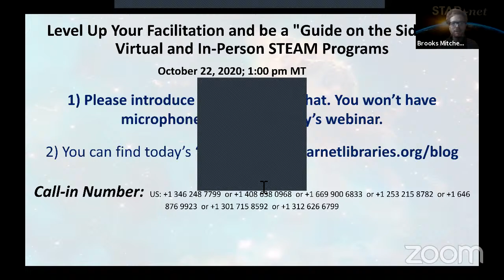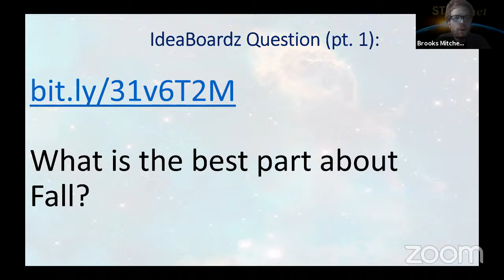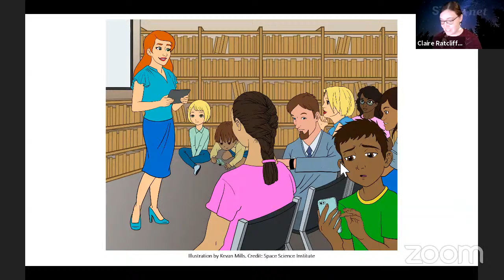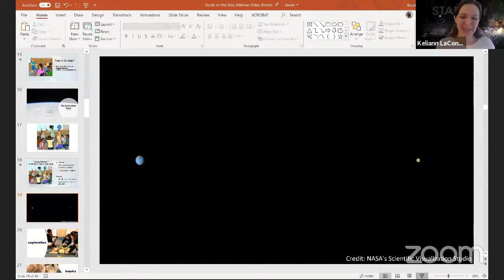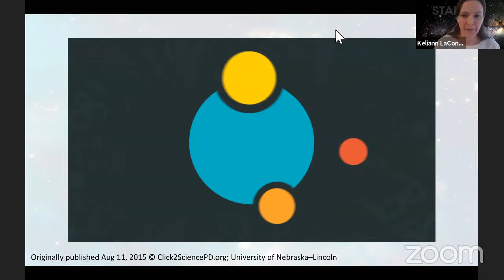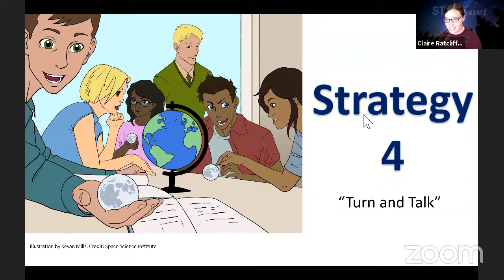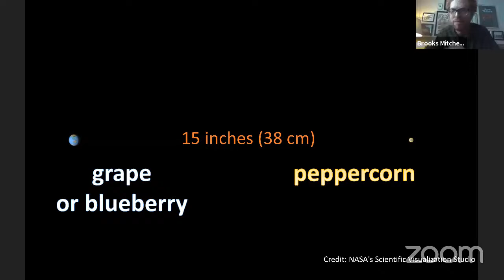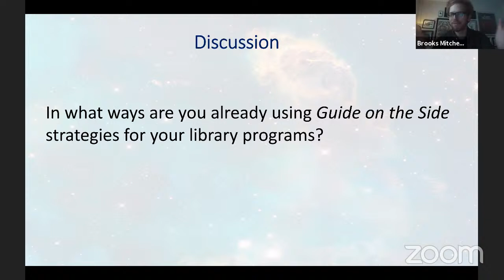STEAM Learning in Public Libraries: A “Guide on the Side” Approach for Inclusive Learning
"Guide on the Side" facilitation can open a new world of STEAM learning opportunities for your library patrons. A Guide on the Side elicits learners’ thoughts, ideas, and conceptions and encourages them to work together to build new understanding or skills for themselves. In this webinar, facilitators from the STAR Library Network will highlight their most recent article in the Association for Library Service to Children's (ALSC) Children and Libraries (CAL) journal and give you "Guide on the Side" strategies, resources, and activities to help you engage your audience in STEAM exploration, whether you are conducting in-person or virtual programs. We will also discuss ways to tweak youth, adult, and family programs to be more inclusive for learners of various backgrounds, learning styles, and STEAM capabilities.